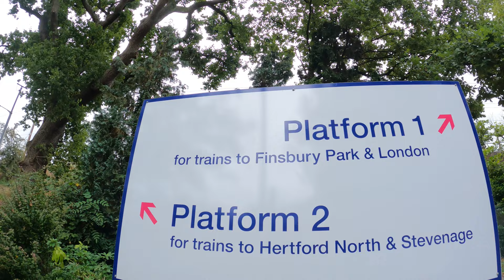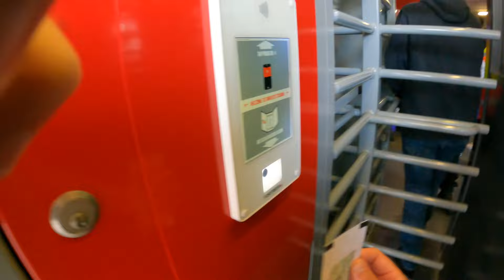Inside The Premier League's Most Heated Derby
Behind the scenes of Arsenal vs Tottenham (2-2) from a Spurs fan’s perspective

Key moments:
- Kick off 4:04
- Own Goal (1-0) 4:28
- Son (손흥민) Goal (1-1) 4:46
- Saka Penalty (2-1) 6:51
- Son (손흥민) Goal (2-2) 7:06